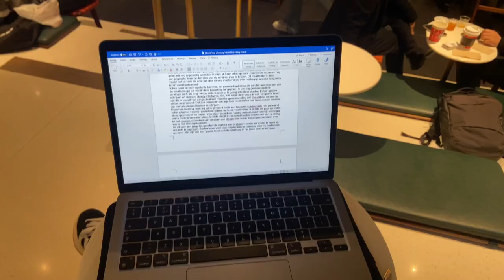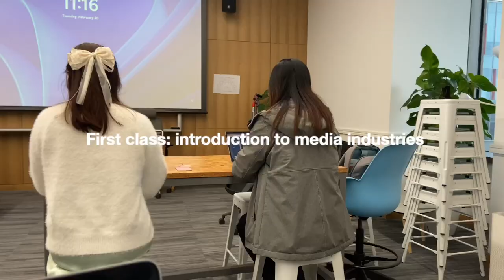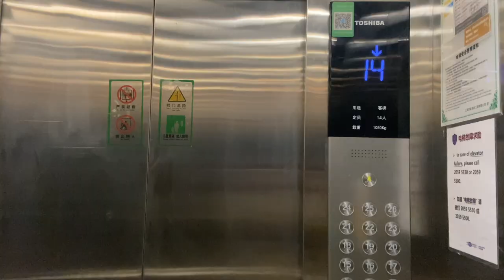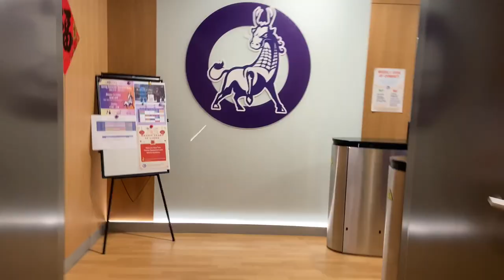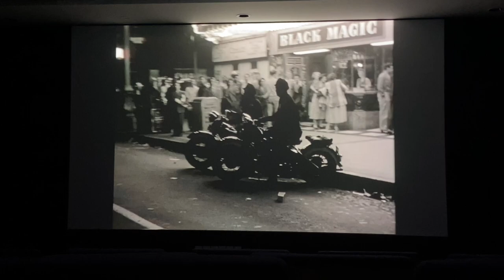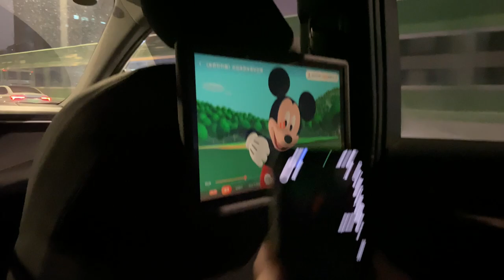NYU VLOG: first week back in china || studying, friends, food, parties, etc.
A week in my life at NYU Shanghai!!